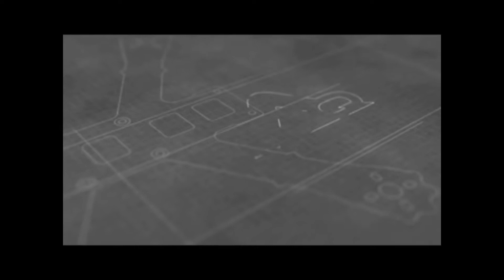ICON A5 SNOW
WATCH in HD     Finally I had a opportunity  to fly off the snow. I enjoyed this first experience. Here are some clips.